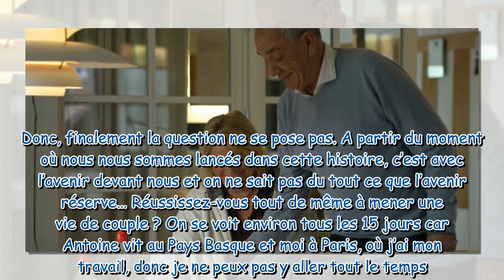J'ai réfléchi pendant 15 jours Marina Carrère d'Encausse évoque les débuts de sa relation avec A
"J'ai réfléchi pendant 15 jours" : Marina Carrère d'Encausse évoque les débuts de sa relation avec Antoine, atteint de la maladie de Charcot